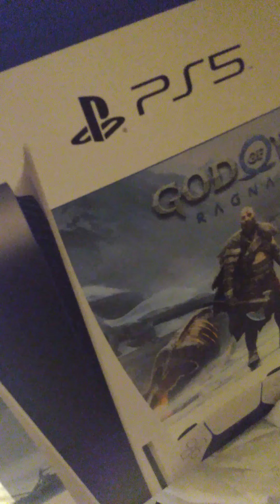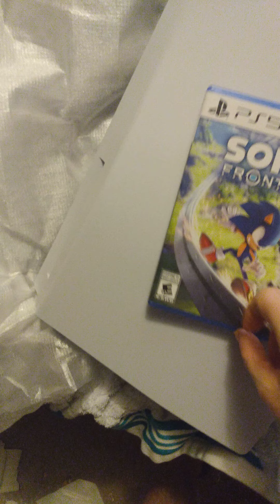PS5 God of War bundle unboxing (Part 2 of 2)